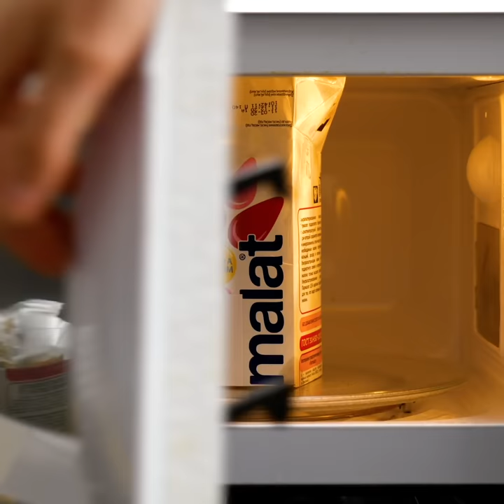Impressive Simple Homemade Desserts You Can Make Right Now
TIMESTAMPS:
00:04 Oreo cookie treats
01:49 Peanut bars
02:39 Easy dessert recipes
06:18 Jelly grapes
11:00 Easy desserts in the microwave